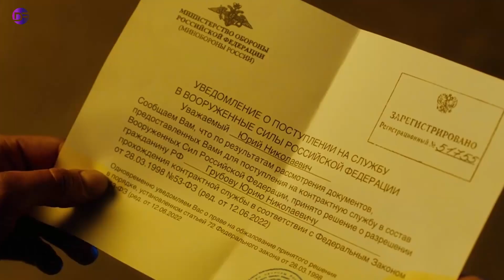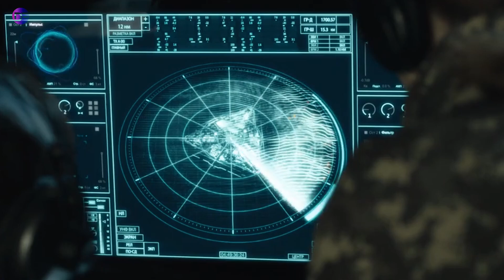God Comes to Earth And Kills 8 Billion People in an Instant Except For a Small Part of Europe |Recap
Tags.
Cinema Summary, Cinema Recap, Cinema Recaps, Cinema Recapped, Cinema Trailer, Cinema plot Twist, Cinema 21, Cinema Summary Channel,